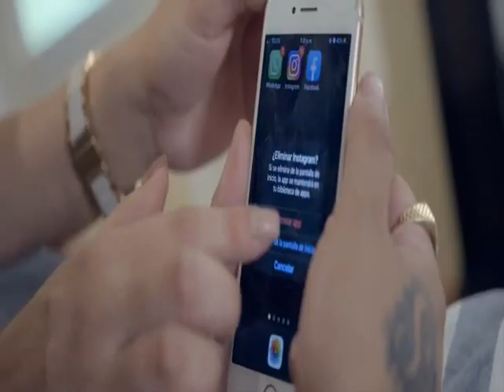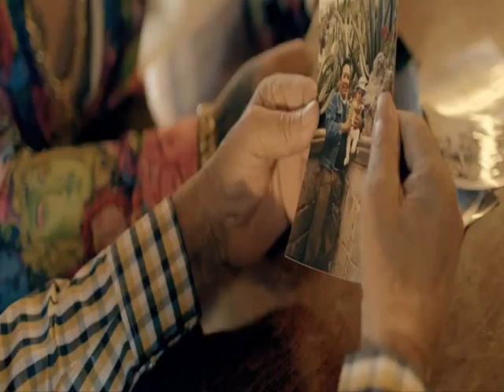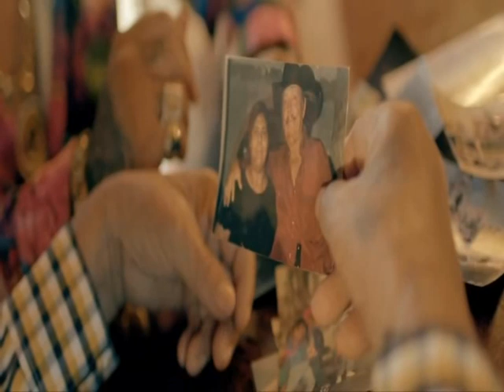LOS DOS CARNALES VIDEOS PEGADITOS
corriditos compilado